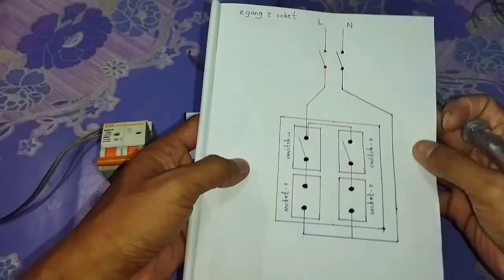How to install 2gang2socket?(2gang2socketတပ်ဆင်နည်း)Part-1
ဒီနေ့ videoမာ ကျနော် ပြောပြမယ့် အကြောင်းအရာလေးကတော့ 2gang2socketကို ဘယ်လို လွယ်ကူ လျင်မြန်စွာ တပ်ဆင်ရမလဲ ဆိုတာကို ပြောပြပေးသွားမာ ဖြစ်ပါတယ်